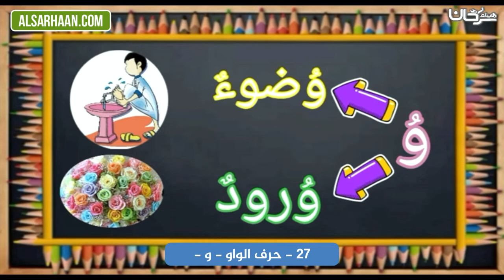27 حرف الواو و